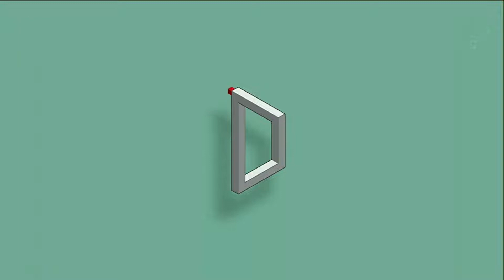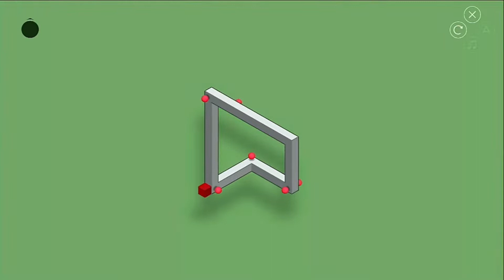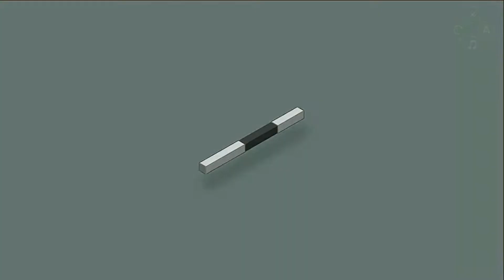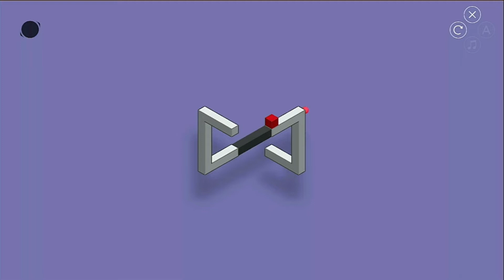Hocus 2 Nintendo switch gameplay